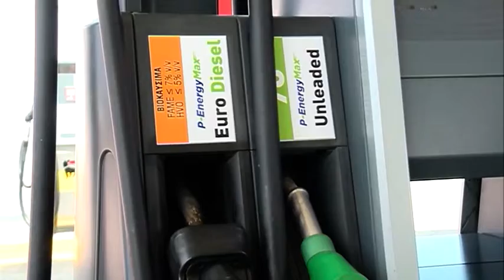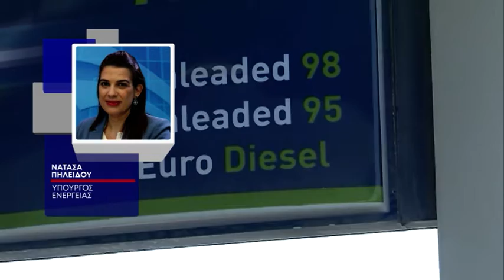«Καίνε» τις τσέπες των Κυπρίων οι τιμές στα καύσιμα